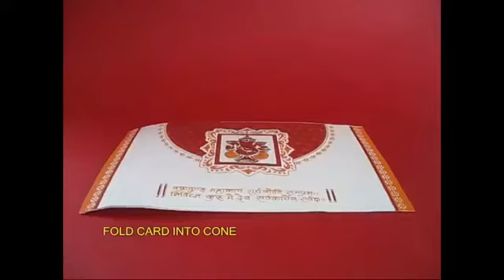Trumpet Thunder (Urdu) I بِگُل کی گرج یا گونج